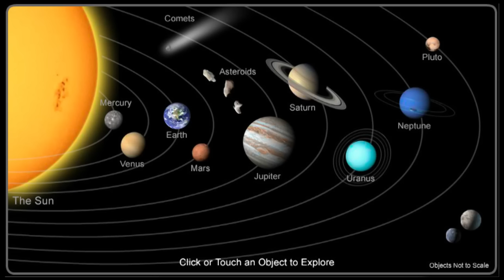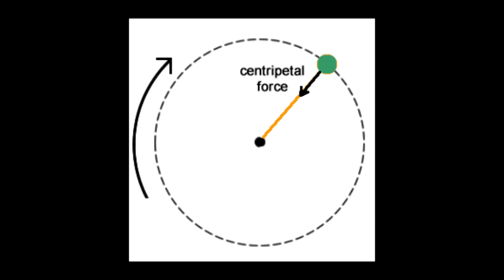763 PROOFS THE EARTH IS NOT A SPINNING BALL (DON'T SKIP)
Basic physics not included.

༼♥ل͜♥༽